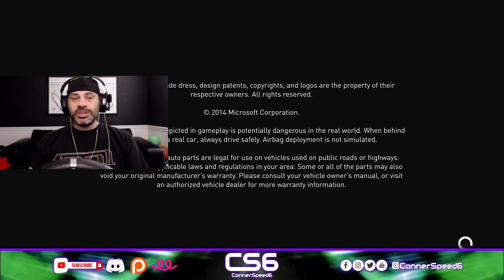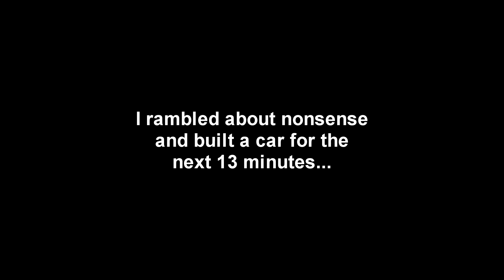Forza Horizon 2 - Full Playthrough Part 2 - Racing Jets In A Ferrari + Ferrari Build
Today we are continuing my Forza Horizon 2 Playthrough series! We take on Fighter Jets, and build an amazing and rather colorful Ferrari!

Logitech G920 With Shifter

Have a car or design you want to see featured?

Thanks again. Much love, everyone!